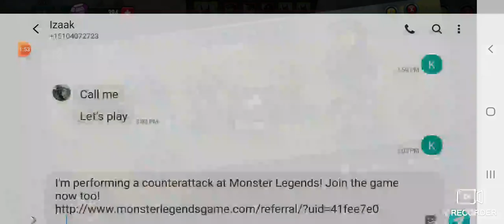Playing Monster legends